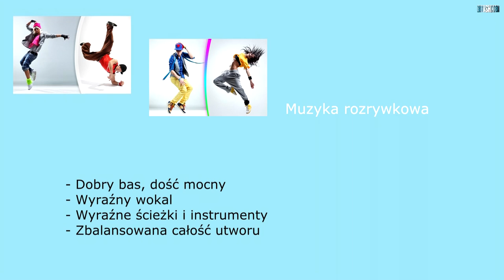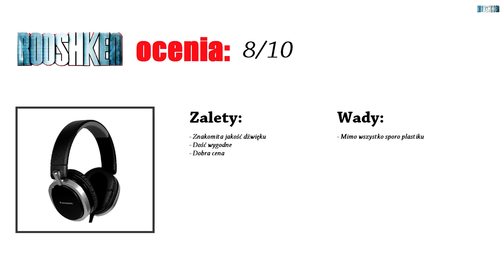Panasonic RP-HX550 - recenzja ciekawych słuchawek stereo